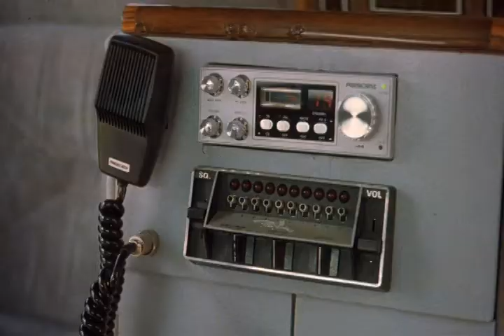Any Which WayYou Can - Theatrical Trailer